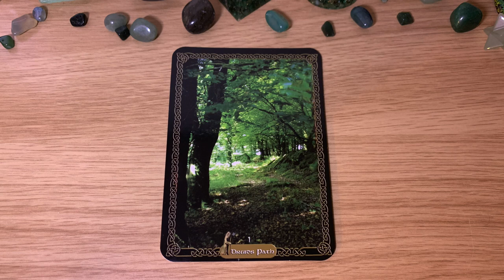☘️DRUID PATH Message Of The Day! ☘️ Day 139